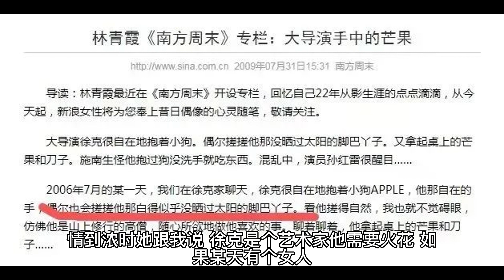73岁徐克老来得子？小30岁女友肚凸孕味足。前妻施南生真的很惨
您的支持是我们继续下去的最大动力！感谢您的支持！